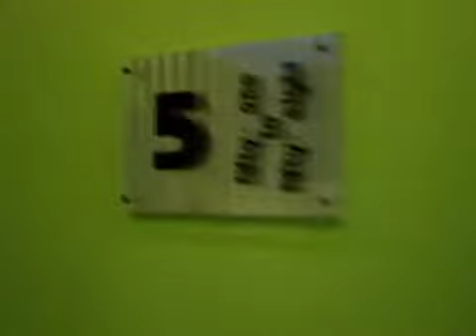Walking Home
A typical day walking to my old apartment in Manchester, England.